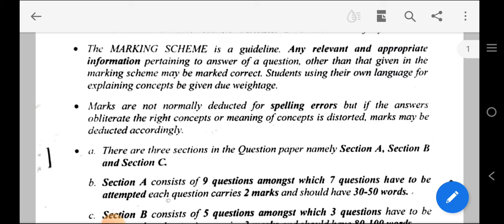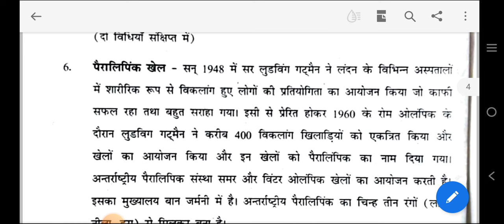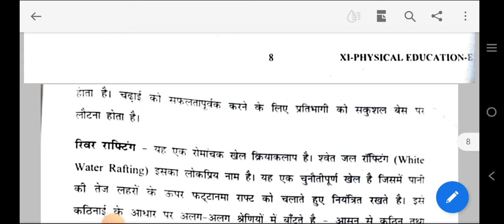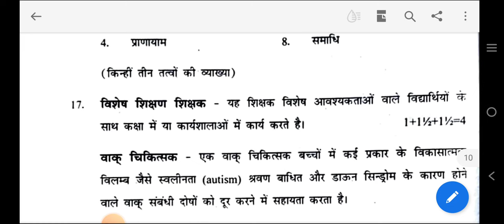Physical Education Marking Scheme | TERM 2 | CLASS-11 | Evening Shift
Physical education Term2 exam ki answer key
Solution terms Annual exam Physical Education
Physical Education term2 paper k answers